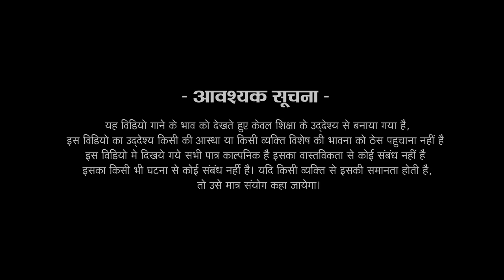डारा ले टुट के-CG Bhajan | Namrata Kurrey| Miss Gitanjali | Shyam Lendu Tarun Garhpayle| OP Dewangan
Song - डारा ले टुट के CG Bhajan | Namrata Kurrey| MIss Gitanjali|Shyam Lendu & Tarun Gadhpayle| OP Dewangan
Star Cast - Namrata Kurrey (Jogan)
Singer -  Miss Gitanjali
Chorous - Premlata Chandrakar
Lyrics -Harsh kumar bindu
Music Rearrange - OP Dewangan
Video team -
Direction, Story & Screen Play -  Bhuvi Yadav
DOP, Color & Editor - N. Mukesh Sahu
Drone - Limesh Sahu
Camera Assistant - Pushpendra Bandhe & Pankaj Sahu
Supporting Cast - Mor Mayaru Sangi Dance Group
Poster designer - Kulesh Sahu
Production Maneger - Limesh Sahu
Post Production - KPL Films
Video By - KPL Films
Produce By - Dileep Dewangan & Himanshu Vaishnav

Recording -
Swaranjali Studio Raipur
Record by - Kartik Sahu

Musician -
Rajesh Sahu
Amar shendre
Ugrasen das
Kamal Patael
Rajesh nayak
Bhola yadav

Post Production - CG Studio Creation

The copyright in this song Audio, Sound recording, Art work and video is owned by CG STUDIO CREATION. Legal action will be taken.

Key Features
kaya khandi bhajan chhattisgarhi
कायाखण्डी दुख भजन गीत
shok geet kaya khandi
छत्तीसगढ़ी शोक गीत
cg dukh geet
dard bhare cg song
डारा पान काया खंडी गीत
miss gitanjali song,
new cg song,
दुखी मन भजन
Cg bhajan,
chhattisgarhi song,
bhakti geet cg,
भजन छत्तीसगढ़ी भाषा में
dara le tut ke song,
New cg full movie,
टूट के पाना गिरे song
op dewangan song,
TopTrendingViralVideo,
top trending new viral video,
Cg Love Song,
Cg Dance Song,
डारा ले टूट के भजन,
प्रार्थना आरती पूजा भजन भक्ति गीत,
छत्तीसगढ़ी गीत,
छत्तीसगढ़ी song,
best insta reel cg video,
Unplugged new song,
Breakup Sad Song
मिस गीतांजलि गीत एवं गाने
Miss Gitanjali songs
OP dewangan song
ओपी देवांगन संगीत एवं गाने
new cg song 2023
Harsh kumar bindu
हर्ष कुमार बिंदु
Top Trending cg song
वाइरल छत्तीसगढ़ी cg गाना
Viral CG song of month
Best Reel Song
2023 viral reel song
CG Studio CreationI